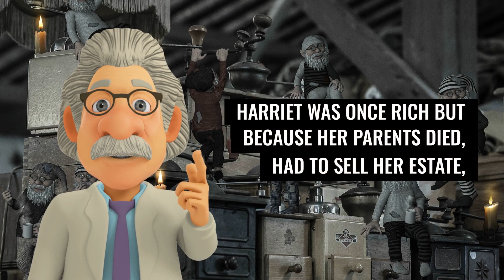The Nook Dreamworld Literature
This video is partially animated which is about the book Nook written by Barbara Anderson for Dreamworld Literature.